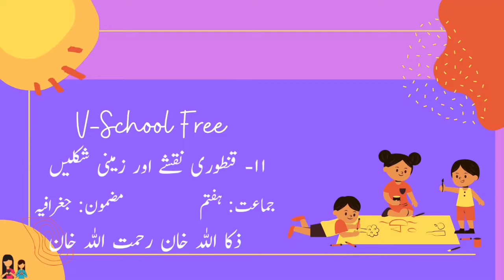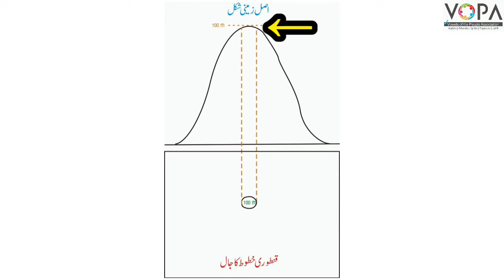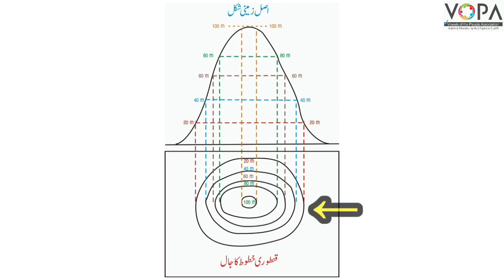7th |Geography | Chapter11 | قنطوری خطوط اور زمینی شکلیں | V School